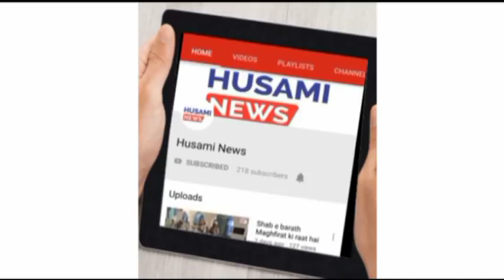Asaduddin Owaisi MP Hyderabad 17th lok sabha Se khitab karte hue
HUSAMI NEWS:-
President AIMIM Asaduddin Owaisi Hyderabad MP 17th lok sabha Se khitab karte hue.